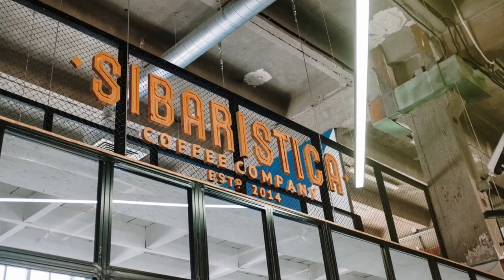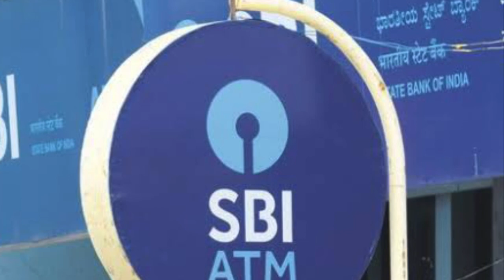Famous Logos With Hidden Meanings In Hindi | Indian companies logo meaning | 2021